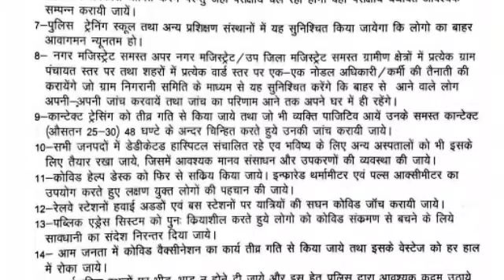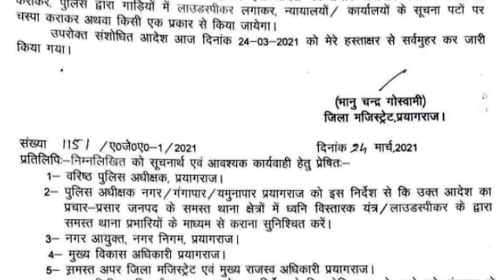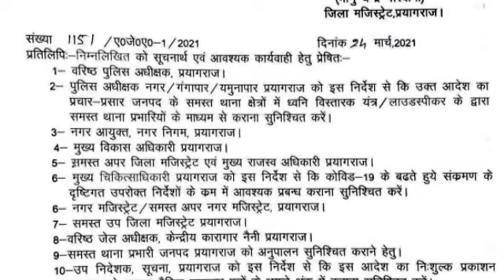प्रयागराज में लगी धारा 144, जिलाधिकारी महोदय ने जारी किया दिशा -निर्देश।